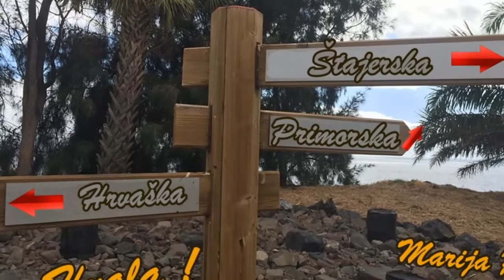84 Vsakdo mora imeti prijatelja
Pravega oz. pravo prijatelja-ico je res težko dobiti in ga-jo tudi
obdržati, zato je ta video namenjen mojima prijateljicama
Alenki in Neni in naj to prijateljstvo ostane iskreno  še dolgo...
HVALA Vama iz srca